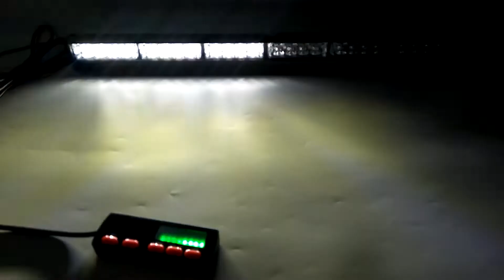24 LED 26" Flashing White Wrecker Vehicle Emergency Beacon Warn Strobe Light Bar 12/24V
Guangzhou YOSION Industrial Limited Specialized in LED mini lightbars, LED warning emergency lightbars, LED strobe lights, LED working lamps and LED offroad lightbars. We offer best Quality and best price goods, welcome your visit and wholesale purchase! Thanks.